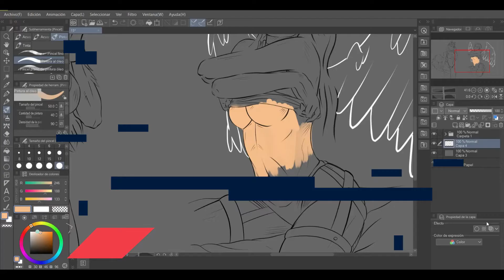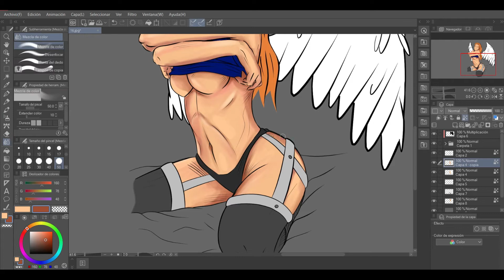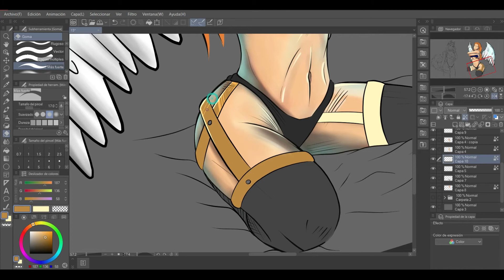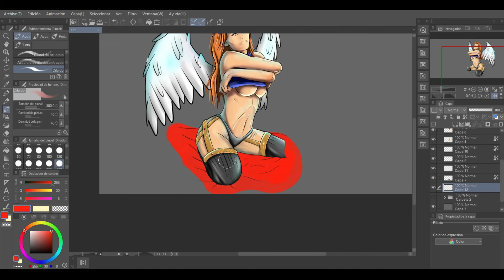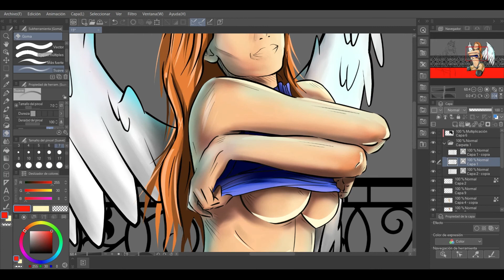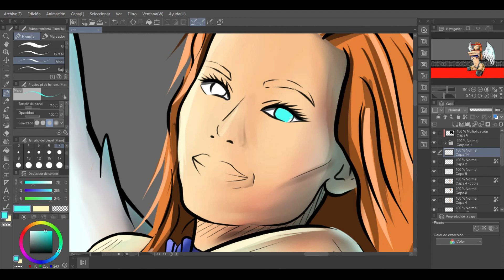dibujo en digital color y degradados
EN ESTE DÍA DESPUÉS DE MUCHO ELABORAMOS ESTE DIBUJO SE MI REALISTA.

AYÚDANOS A ALCANZAR LA META DE LOS 1000 SUSCRIPTORES PARA PODER TRAER MEJOR CONTENIDO PARA ESTE CANAL.